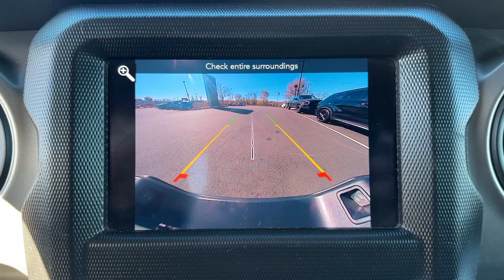2021 Jeep Gladiator Danbury CT, New Fairfield CT, brookfield CT, New Milford, CT, Carmel, NY D6131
Sting-Gray Clearcoat Used 2021 Jeep Gladiator Willys 4x4 available in 100 B Federal Road, Danbury, Connecticut at Danbury CJDR Kia. Servicing the Danbury, New Fairfield, Brookfield, New Milford, CT area.

#{MAKE}
#{MODEL}
2021 Jeep Gladiator Willys 4x4 - Stock#: D6131

FUEL EFFICIENT 22 MPG Hwy/17 MPG City! Willys trim. CARFAX 1-Owner LOW MILES - 18556! Heated Seats Keyless Start iPod/MP3 Input 4x4 Alloy Wheels Bed Liner Tow Hitch MOPAR SPRAY IN BEDLINER BLACK 3-PIECE HARD TOP SEE MORE!br /br /KEY FEATURES INCLUDEbr /4x4 iPod/MP3 Input Aluminum Wheels Keyless Start MP3 Player Privacy Glass Child Safety Locks Steering Wheel Controls Rollover Protection System. br /br /OPTION PACKAGESbr /QUICK ORDER PACKAGE 24W WILLYS Engine: 3.6L V6 24V VVT UPG I w/ESS Transmission: 8-Speed Automatic (850RE) Convenience Group Universal Garage Door Opener Speed Sensitive Power Locks Protection Sill Rails Leather Wrapped Steering Wheel 4-Wheel Drive Decal Black Grille MOPAR All-Weather Floor Mats Body Color Fender Flares (2-Piece) Front 1-Touch Down Power Windows Front Heavy Duty Red Accent Shock Absorbers Security Alarm Willys Mold In Color Bumper w/Gloss Black Automatic Headlamps Black Trail Rated Badge Willys Hood Decal Rear Heavy Duty Red Accent Shock Absorbers 97 mph Maximum Speed Calibration Power Heated Mirrors Daytime Running Lamp System Power Tailgate Lock Bridgestone Brand Tires Remote Keyless Entry Sun Visors w/Illuminated Vanity Mirrors TRANSMISSION: 8-SPEED AUTOMATIC (850RE) Tip Start Transmission Skid Plate Selec-Speed Control BLACK 3-PIECE HARD TOP Freedom Panel Storage Bag Rear Window Defroster Rear Sliding Window TECHNOLOGY GROUP Google Android Auto USB Host Flip Cluster 7.0 TFT Color Display Integrated Center Stack Radio 7.0 Touch Screen Display Air Conditioning w/Auto Temp Control Integrated Voice Command w/Bluetooth Apple CarPlay COLD WEATHER GROUP Heated Steering Wheel Heated Front Seats TRAILER TOW PACKAGE Trailer Hitch Zoom Class IV Hitch Receiver Heavy Duty Engine Cooling 240 Amp Alternator MOPAR SPRAY IN BEDLINER SIRIUSXM SATELLITE RADIO SiriusXM Radio Service For More Info Call GPS Antenna Input ENGINE: 3.6L V6 24V VVT UPG I W/ESS (STD). br /br /Prices excludes tax title DMV and Dealer Fee of $1299. Price subject to  change without notice. Horsepower calculations based on trim engine configuration. Fuel economy calculations based on original manufacturer data for trim engine configuration. Please confirm the accuracy of the included equipment by calling us prior to purchase. br /
QUICK ORDER PACKAGE 24W WILLYS -inc: Engine: 3.6L V6 24V VVT UPG I w/ESS, Transmission: 8-Speed Automatic (850RE), Convenience Group, Universal Garage Door Opener, Speed Sensitive Power Locks, Protection Sill Rails, Leather Wrapped Steering Wheel, 4-Wheel Drive Decal, Black Grille, MOPAR All-Weather Floor Mats, Body Color Fender Flares (2-Piece), Front 1-Touch Down Power Windows, Front Heavy Duty Red Accent Shock Absorbers, Security Alarm, Willys, Mold In Color Bumper w/Gloss Black, Automatic Headlamps, Black Trail Rated Badge, Willys Hood Decal, Rear Heavy Duty Red Accent Shock Absorbers, 97 mph Maximum Speed Calibration, Power Heated Mirrors, Daytime Running Lamp System, Power Tailgate Lock, Bridgestone Brand Tires, Remote Keyless Entry, Sun Visors w/Illuminated Vanity Mirrors *Upon selection of this pkg, the cost of powertrain components will be added* AAN,ABR,ADE,DFT,ERC,HT1,RSD,XMF